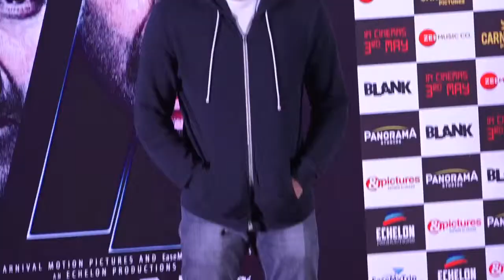Star kids waiting in the wings to make their Bollywood debut!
A number of star kids are gearing up to make their debut on the silver screen this year. From Sunny Deol's son Karan Deol to Chunky Panday's daughter Ananya Panday, star kids will try their luck in Bollywood.